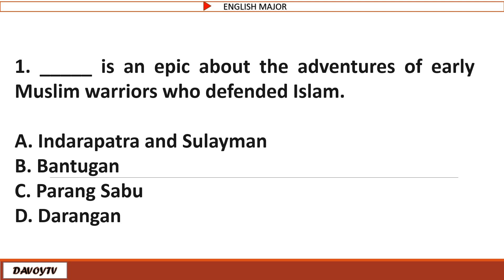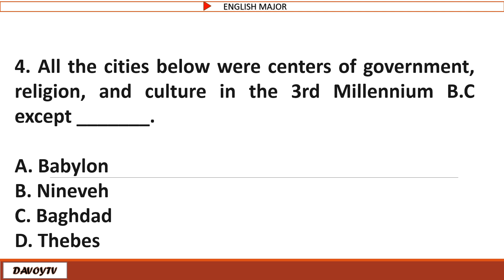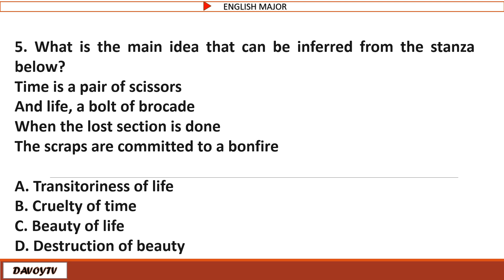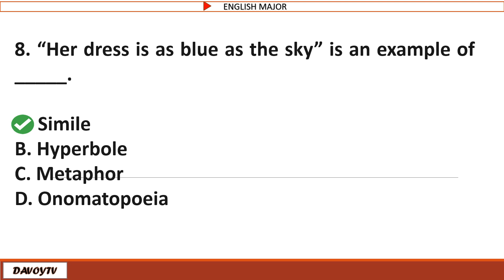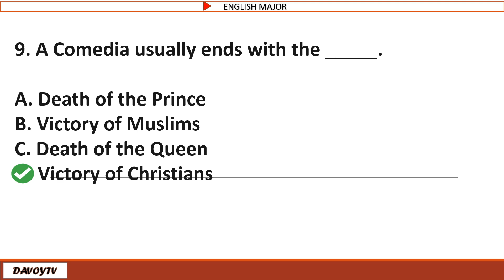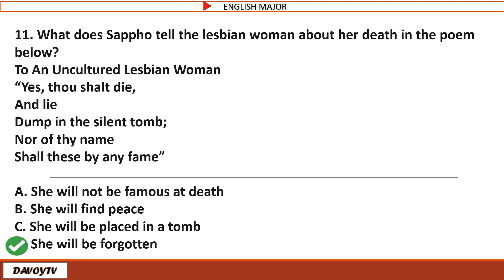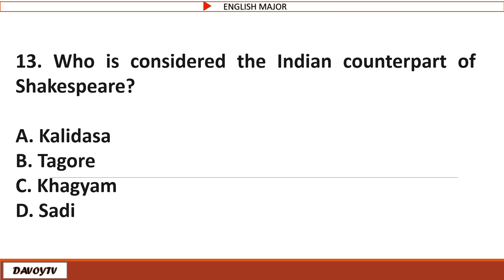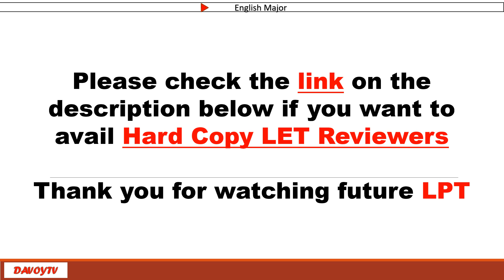English Major | LET Reviewer Updated | Pre Board Examination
If you are looking for super affordable and reliable LET reviewers, Now this is your chance!

Shoppe & Tiktok Shop

S6QoHbwL/?page=TikTokShop

shopee.ph/davoy_tv

All the information included in this video are not claimed by the channel owners. It came from different sources like Google, books and review materials.

The creator of the channel do not own nor claim the content and music used in the video.

GOD BLESS🙏😇

Shoppe & Tiktok Shop

S6QoHbwL/?page=TikTokShop